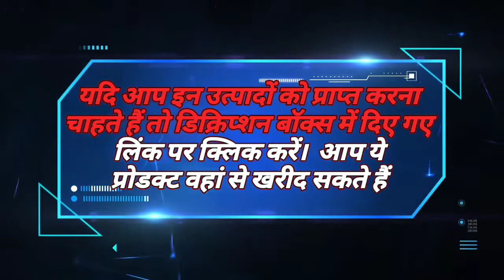Meesho Product | Cushion With Cover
Download Meesho here -
Meesho Product Cushion Secrch Code.    s-67992098

Colour Color_1
Brand JDX
Size 16 inch x 16 inch
Fill Material Polyester
Shape Rectangular
Product Dimensions 40L x 40W Centimeters
Item Firmness Description Extra Soft
Net Quantity 1.00 gram
Style 16 inch x 16 inch
Fabric Type Ployster